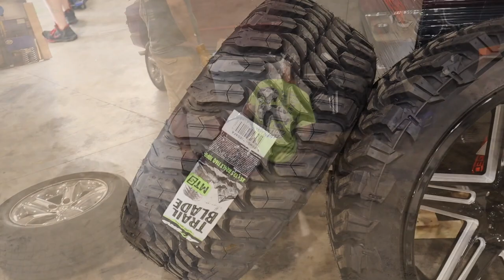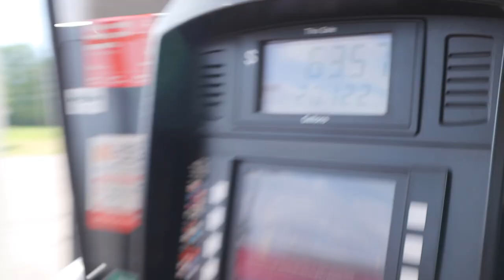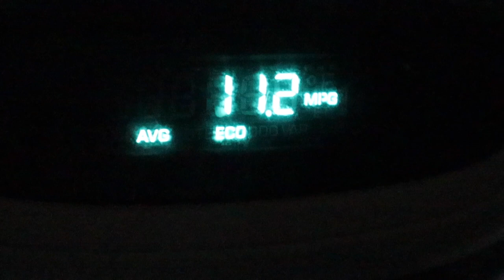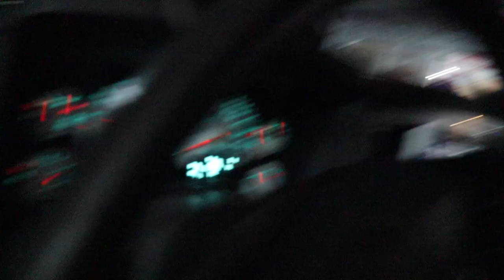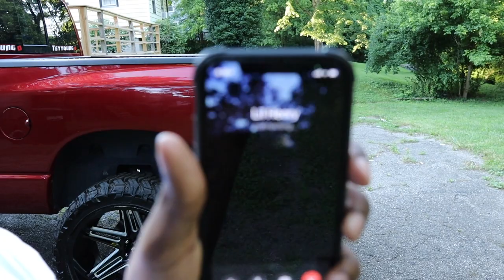MY DREAM TRUCK IS COMPLETE!!! DODGE RAM 24X12X35| WITH A 6 INCH LIFT!!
Hey guys today I finally finished my Dream Truck! I got a 6 inch lift kit on 24 inch wheels with 35 inch tires. So let me know what you think about my build what should i do next.